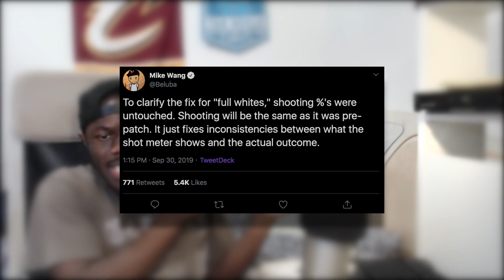WHY YOU FULL WHITE OPEN SHOTS!! | NBA 2K20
Even the best jumpshots aren`t green anymore can someone explain this to me.
WHY CANT I HAVE PERFECT RELEASE ON MY BEST BUILD WHICH IS A OVERPOWERED DEMIGOD.